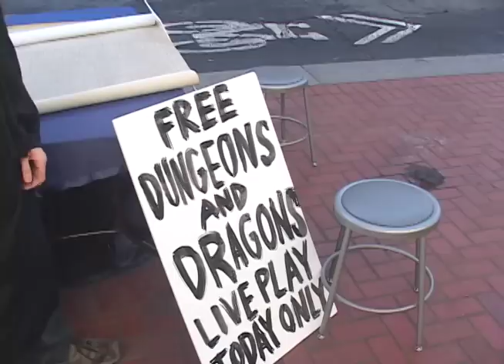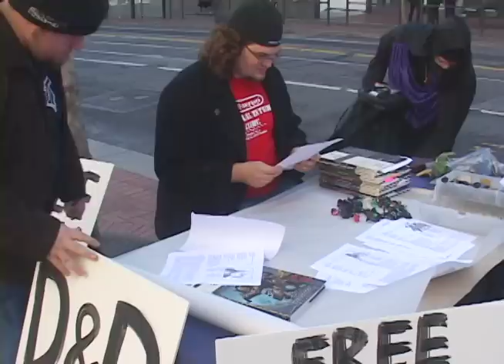Street D&D - San Francisco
The Street Master runs a D&D game in downtown San Francisco.

CREDITS

King of RPGs is created by Jason Thompson with art by Victor Hao.

Filmed by Matt Lopez and Alistair Hamilton. Produced and edited by John Dilley. Special thanks to Nathan Parker, Jason Shiga, Wes Moots, Jonathan Marinaro and the Cartoon Art Museum of San Francisco.